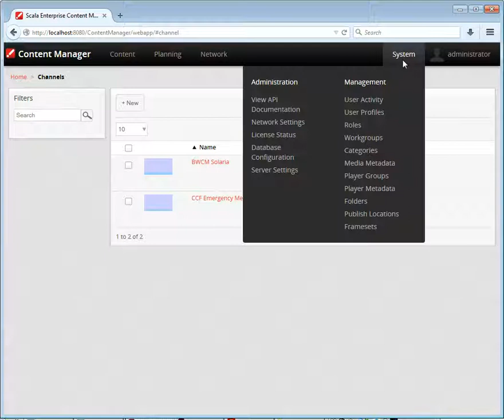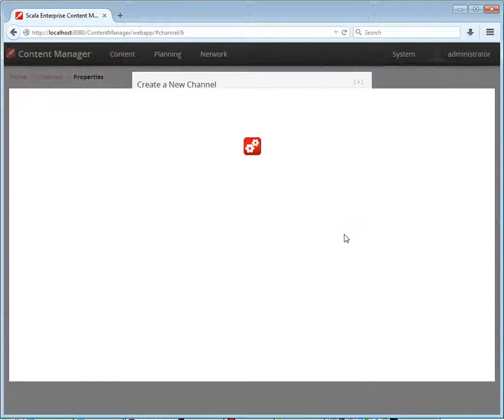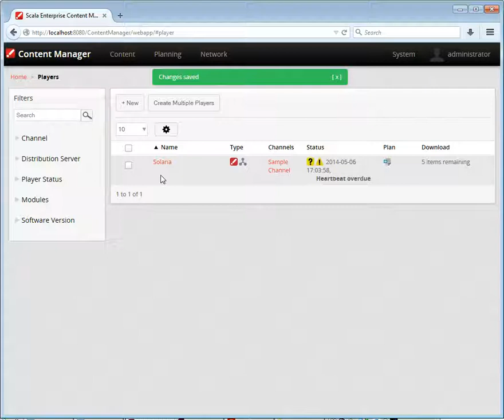Scala Overview: Channels and Framesets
Creating new channels and framesets in Scala Content Manager.